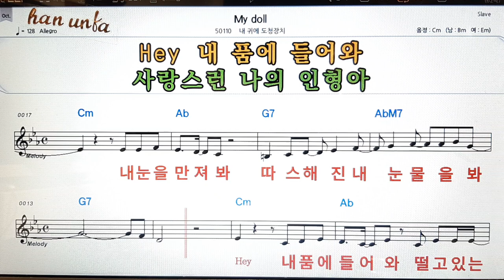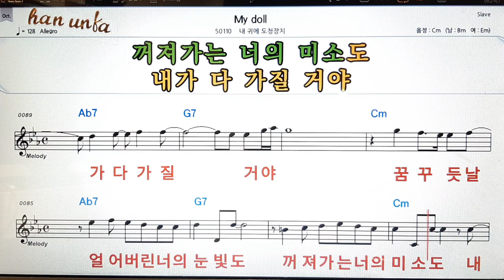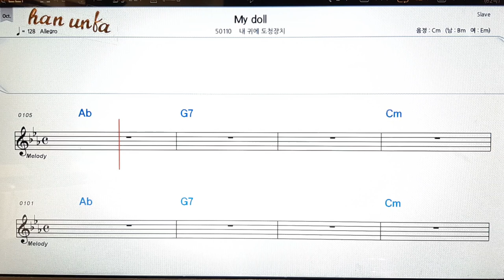My doll/내 귀에 도청장치👍노래 반주, 코드 악보,가라오케💋Karaoke*Sheet Music*Chord*MR